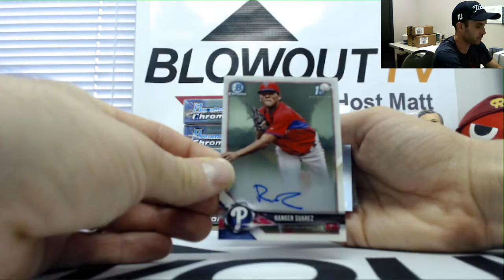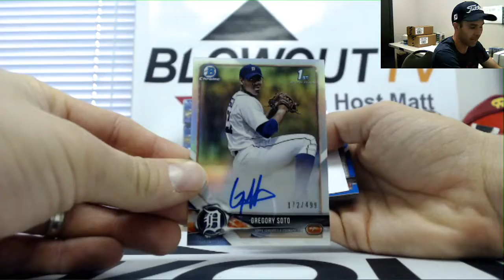GatorboxBreak's 2018 Bowman Chrome HTA Choice Break Part 2